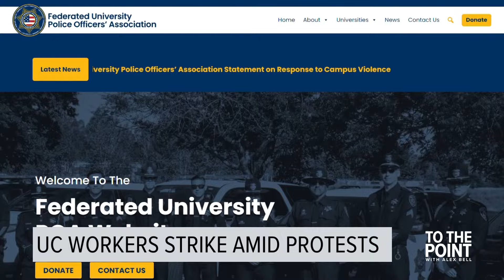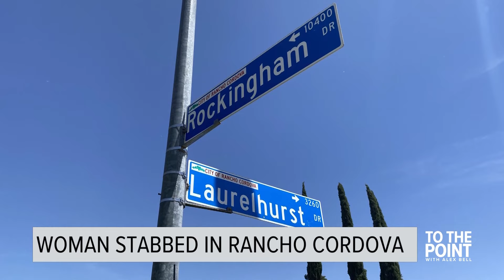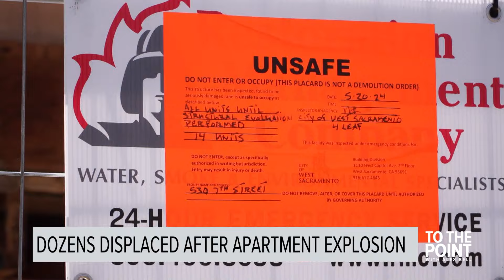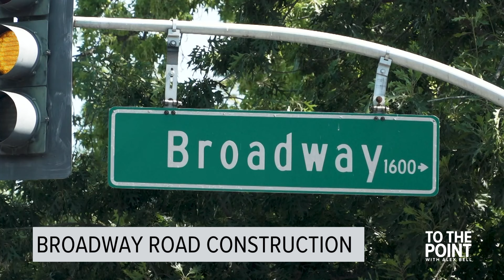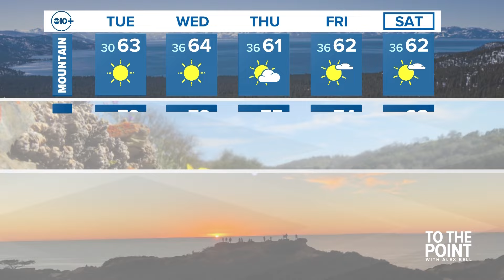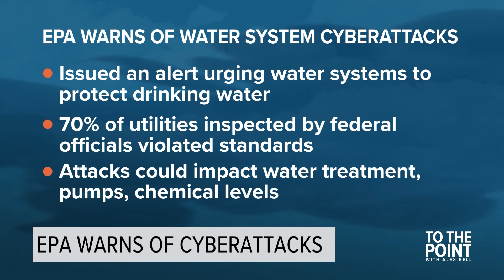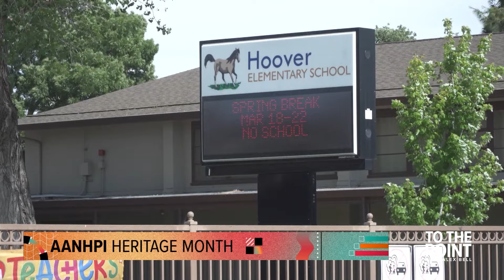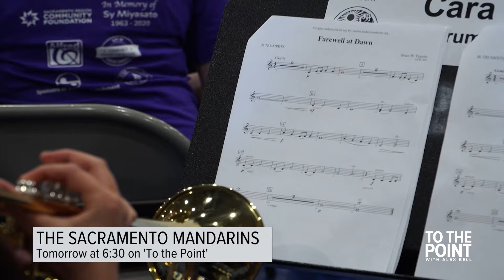Dozens displaced following explosion in West Sacramento | May 20, 2024